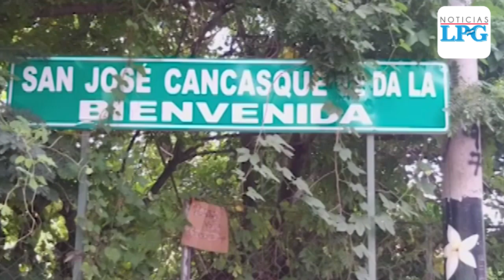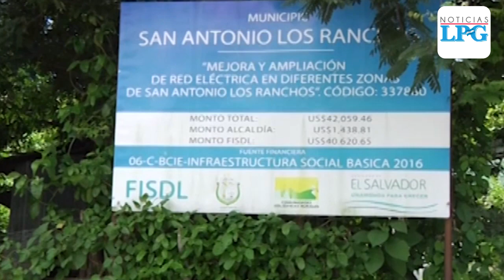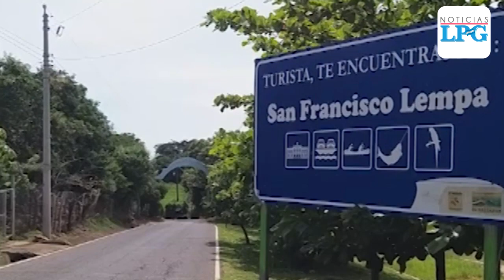Los 18 municipios salvadoreños sin covid-19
Hasta agosto de 2020, los municipios todavía no forman parte de las estadísticas del coronavirus en El Salvador.

¡Visítenos!